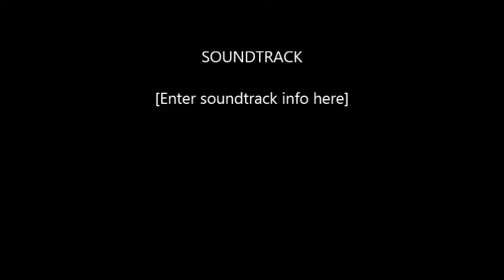One day in your life saxophone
Micheal Jackson one day in your life tenor sax version